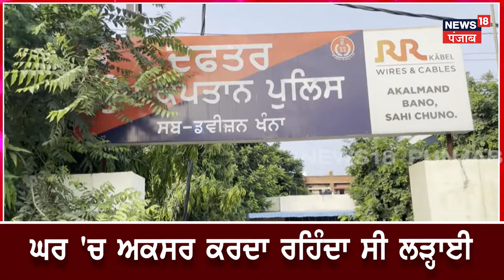Khanna Wife Murder News | ਕਾਰੋਬਾਰ 'ਚ ਘਾਟਾ ਪੈਣ 'ਤੇ ਪਤਨੀ ਨੂੰ ਦਿੱਤੀ ਖੌਫਨਾਕ ਸਜ਼ਾ ! | Firing | N18V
News18 ਪੰਜਾਬ एक क्षेत्रीय न्यूज़ चैनल है जिसपर ਪੰਜਾਬ, हरियाणा, हिमाचल, देश एवं विदेश की खबरें प्रकाशित की जाती हैं | समाचारों क साथ-साथ इस चैनल पर समकालीन विषयों पर वाद-विवाद एवं विशेष सीरीज भी प्रकाशित होती हैं जो की काफी रोचक एवं सूचनापूर्ण हैं | n18oc_khanna